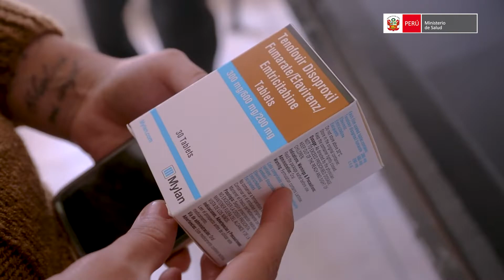Lazo humano por el Día Mundial de Lucha Contra el Sida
Más de 500 personas de la sociedad civil, promotores de salud y educadores pares formaron un lazo humano para concientizar a la población sobre las medidas de prevención y control del VIH. Conoce más en este video 👇🏽.